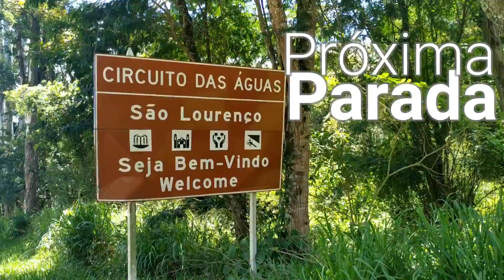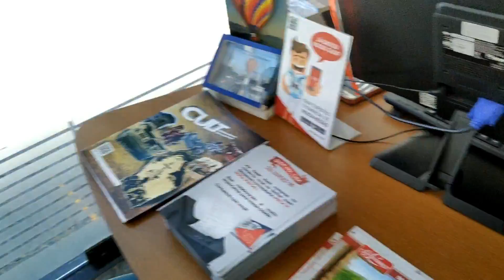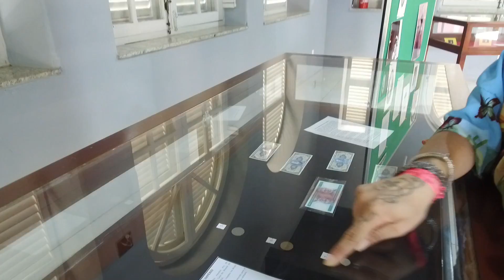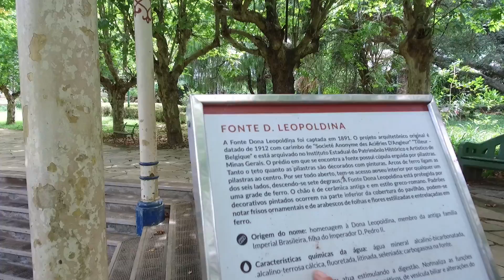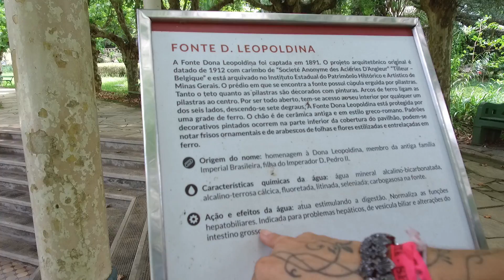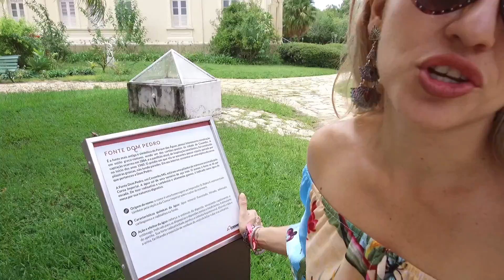Explorando o Brasil de Kombi - Ep.247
Quer ver cada vez mais videos e com melhor qualidade?

Se está curtindo os vídeos, INSCREVA_SE e deixe o seu like!  Obrigada e um super beijo!

No insta: @LOIRADAKOMBI